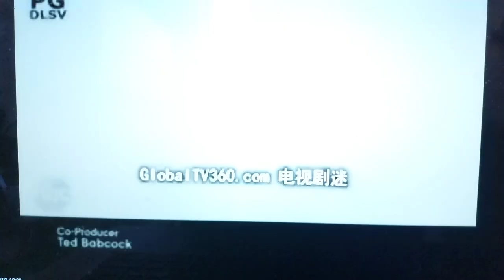Flame Ventures (2015/with an ABC Generic Theme)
From Blood and Oil.